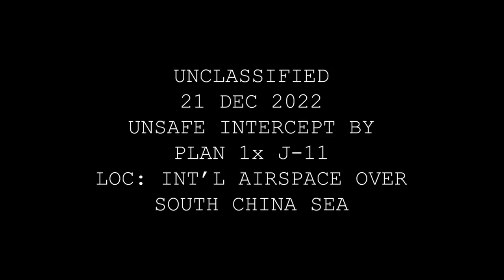A PLAN (🇨🇳) J-11 jet flew in dangerously close proximity to a USAF (🇺🇸) RC-135, forcing the aircraft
A PLAN (🇨🇳) J-11 jet flew in dangerously close proximity to a USAF (🇺🇸) RC-135, forcing the aircraft to conduct evasive manoeuvres.

The incident happened in international airspace above the South China Sea on December 21, 2022